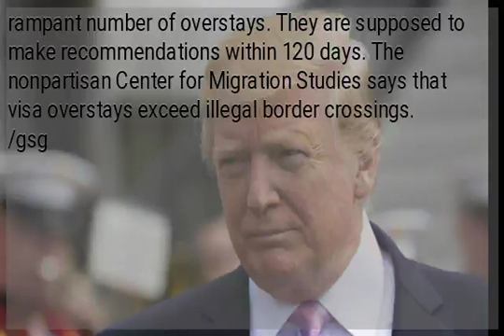Trump threatens new restrictions for high overstay countries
WASHINGTON – The Trump administration is considering suspending or limiting U.S. entry for individuals from countries with high rates of short-term visa overstays. That’s according to a memo signed Monday by President Donald Trump that directs his administration to examine ways to minimize overstays as part of a larger focus on immigration. The memo directs the secretaries of state and homeland security to find effective ways to combat what the administration says is a rampant number of overstays. They are supposed to make recommendations within 120 days. The nonpartisan Center for Migration Studies says that visa overstays exceed illegal border crossings. /gsg...